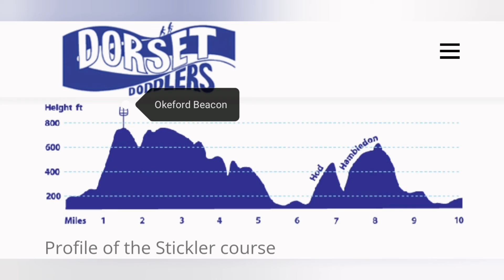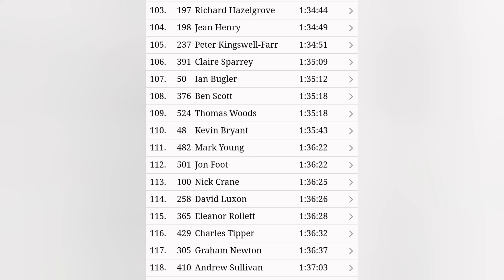The Stickler 10 miler "The Dorset 3 Peaks Challenge" October 2021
The Stickler. A long standing tough 10 mile off-road run.
This October 2021 edition was particularly wet and sticky.